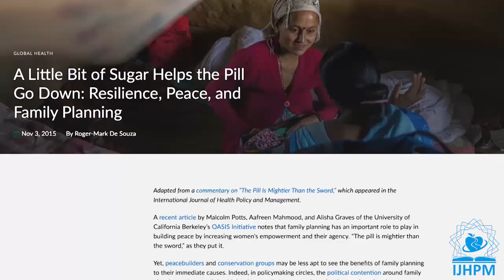A Little Bit of Sugar Helps the Pill Go Down: Resilience, Peace, and Family Planning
Contributing artists: Akram Khayatzadeh-Mahani, Mina Moradzadeh
Speaker: Dr. Roger-Mark De Souza
Mixed by: Hossein PourTavakoli
Title of paper: A Little Bit of Sugar Helps the Pill Go Down: Resilience, Peace, and Family Planning; Comment on “The Pill Is Mightier Than the Sword”
Author: Roger-Mark De Souza
Woodrow Wilson Center, Washington, DC, USA
DOI: 10.15171/ijhpm.2015.175
Type: MP4
Length: 00:04:34